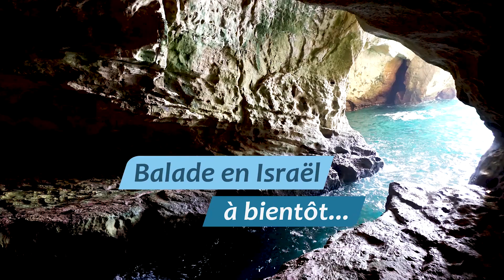Jésus dans son contexte historique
Dans cette Balade en Israël, je vous emmène à la découverte du contexte historique de Jésus, et de quelques facettes de sa personnalité.
Nous verrons aussi pourquoi les fêtes de Shavouot et Pentecôte sont maintenant décalées, alors qu'elles étaient en même temps à l'origine.